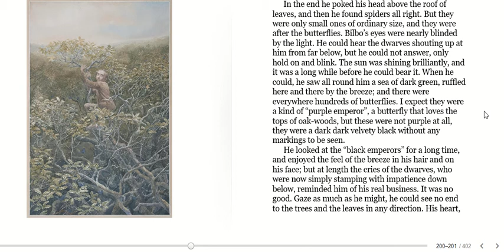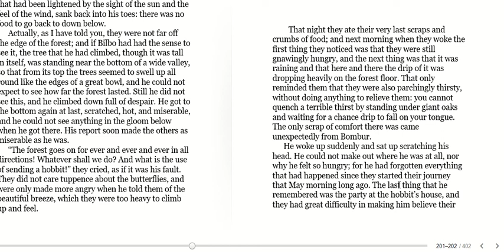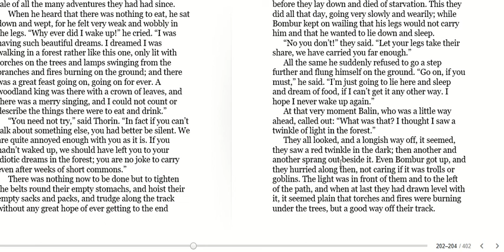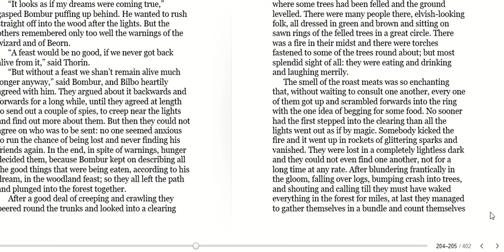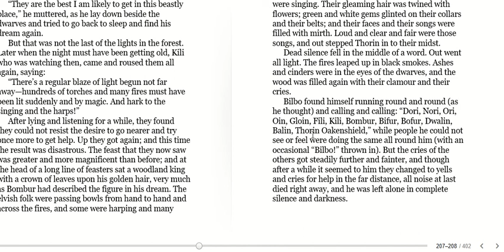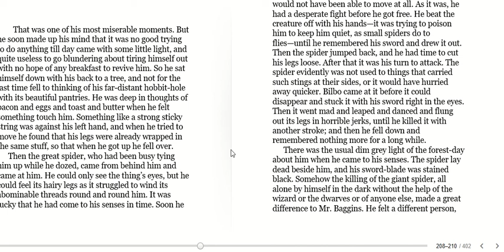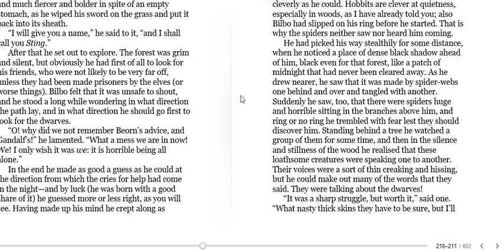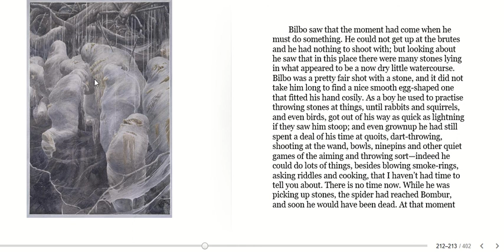Year 6 - Reading - 08.02.2021